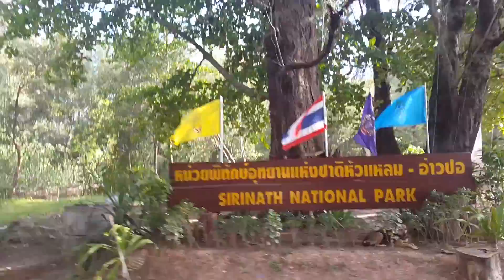Getting My First Road Bike + Feasting on Durian on the Beach in Phuket